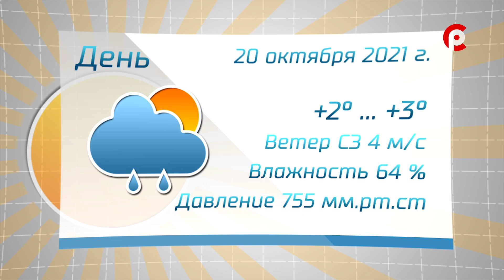Прогноз погоды на 20.10.2021